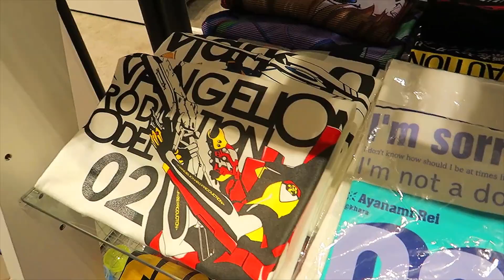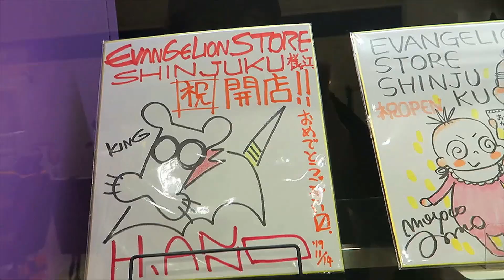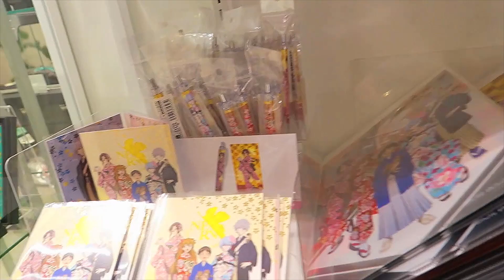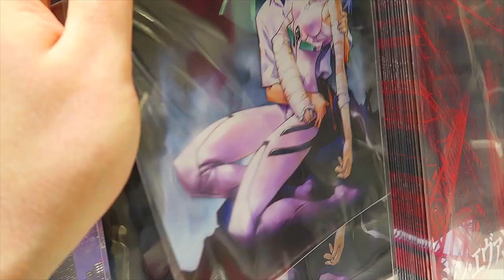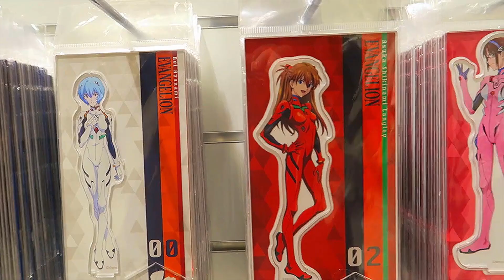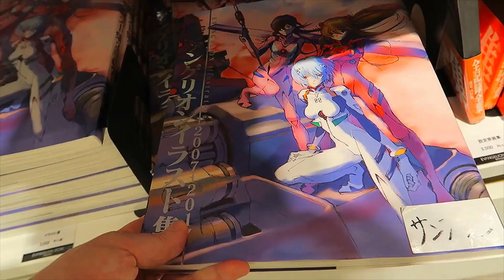The Evangelion Store in Shinjuku, Tokyo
While in Shinjuku I stopped by the Marui building and was delighted to see a number of different pop up shops there. This one was filled with all kinds of Evangelion merch from figures and t-shirts to jewelry and original artwork. Very cool indeed if you're an Evangelion fan.

Mike Keppel
Lauren Runeckles
Tkyo Sam
The Anonymous One (you know who you are)
Joury (Griselbrand666)
Armando Cornejo
Garron Tungate
Edwin Rivas
G Medina
BoxerB
Fernando Rivera
Robert Dickenson
Nolaan Sinjaria
Travis Sisco
Matthew Price
Jarmo Seppanen
Relik
Ozzie Caballero
Transient Image
Patrick O’Brien
Cale Woodley
Curt Immerfall
Kev
Mr Adam S Hinton
Dave Hicks
Nick Raven
Sean Beyer
William Hetherington
Lawrence Poon
Larry Anderson
Adam Francis
Chun-thickums85
Nelson Parra